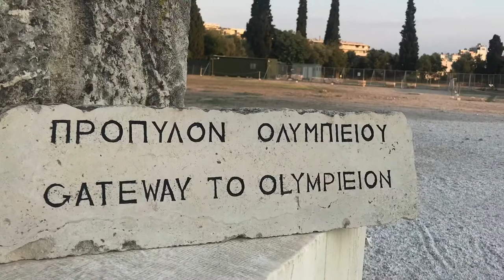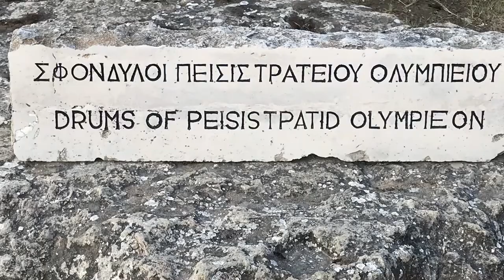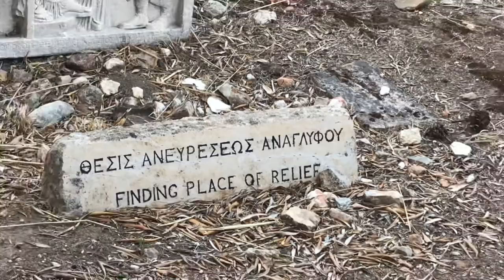Temple of Olympian Zeus, Athens 🇬🇷(IT’S EMPTY!!😲)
Tour with me through this awesome & EMPTY landmark historical sight --- Temple of Olympian Zeus in Athens, Greece.